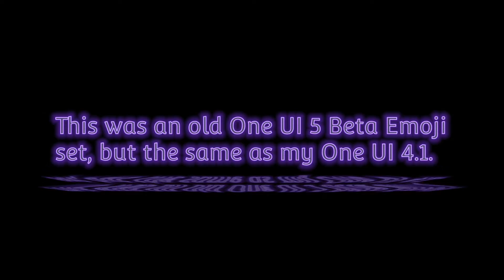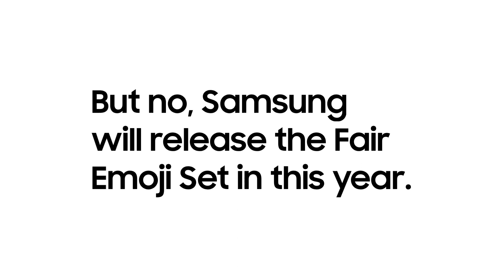Updated Samsung One UI 5.0 Emoji Set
I hate Windows 11 redesigned emojis, because Windows 11 emojis are still Segoe UI Emoji, not Fluent Design!